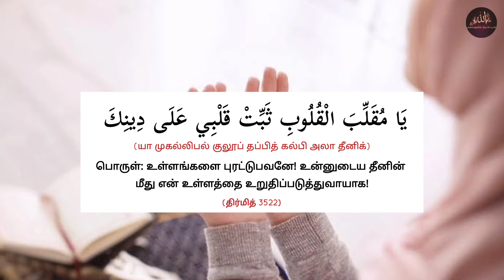நபி (ஸல்) அவர்கள் அதிகமாக ஒதிய துஆ | Dua